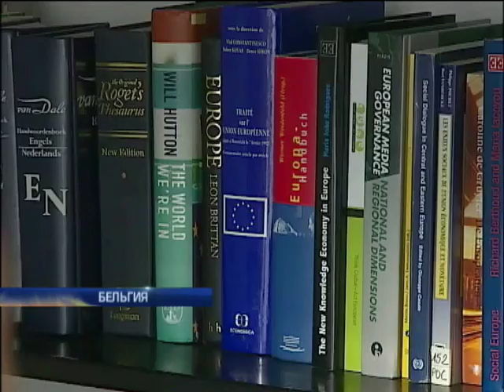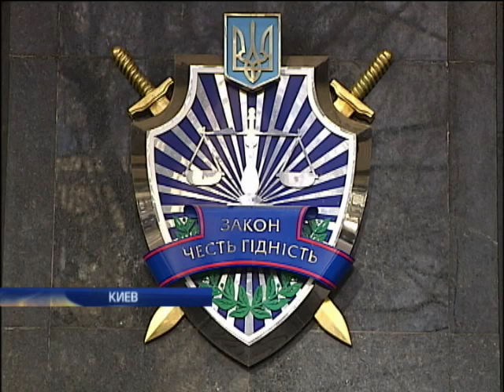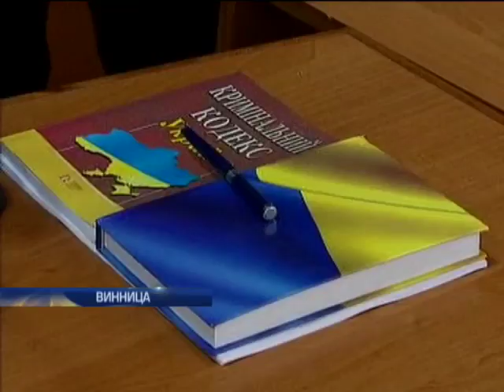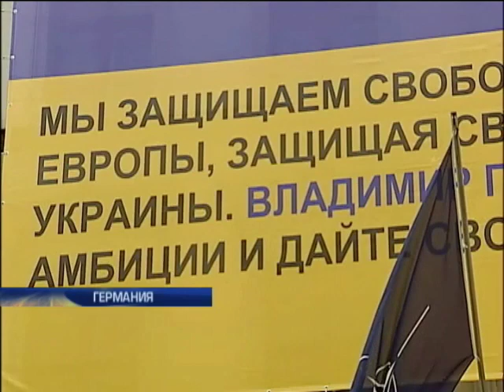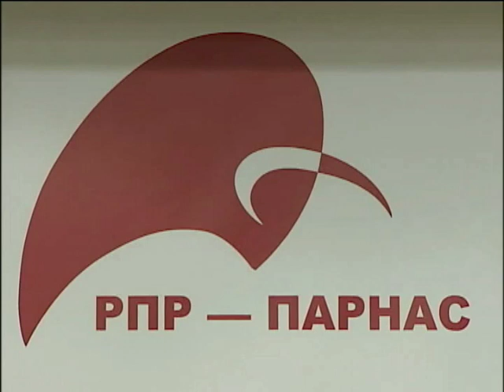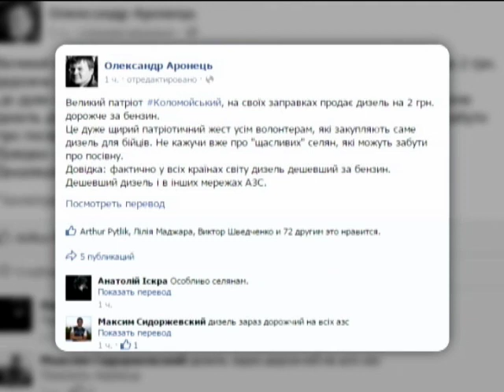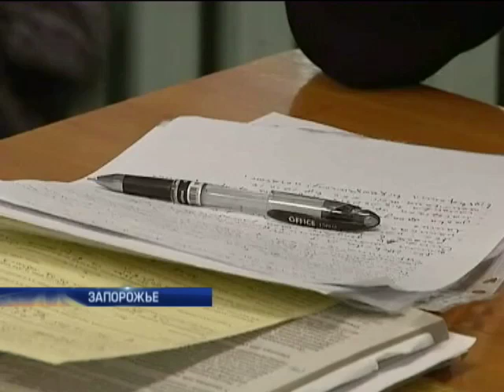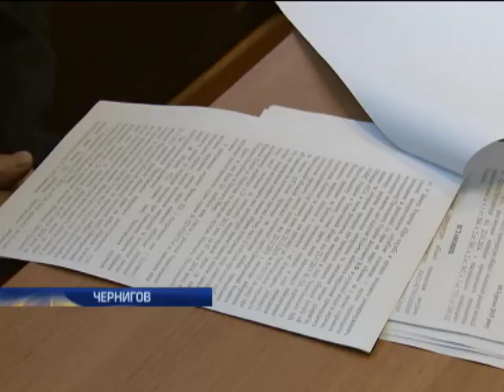Подробности, выпуск за 6 марта 2015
Главное в этом выпуске: Покушение на комбата. Громкое преступление в Харькове. Вышли сухими? Почему ЕС снял санкции с четверых приспешников Януковича? Судейские сотни. Сколько мантий ГПУ повесит на крючок? За то, что не прогнулся под изменчивый мир. Какой приём устроили киевляне Андрею Макаревичу?